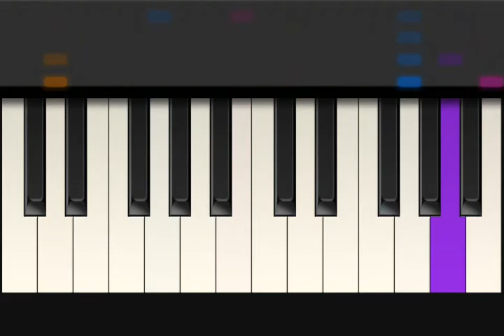Ode to Joy - Ludwig van Beethoven - Tiny Piano